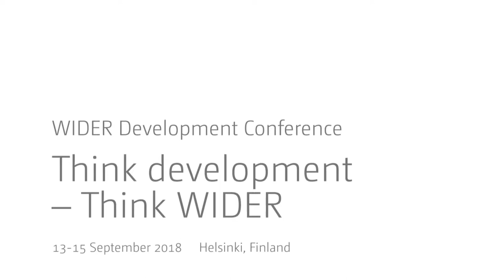Think development – Think WIDER | Parallel 5.3 - Q&A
Parallel 5.3 | Clean and renewable energy